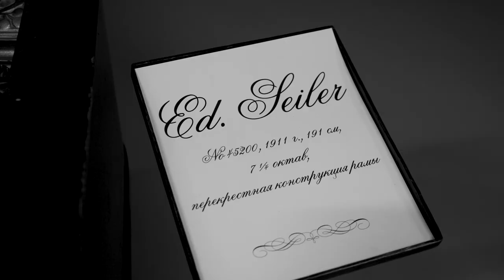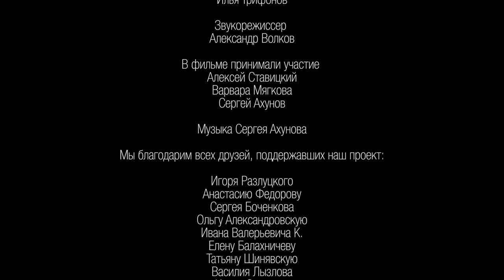Sergey Akhunov - Sketches XIII-XVI | Varvara Myagkova: piano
This project aspires to bring together three types of art: the art of composition, the art of restoration and performing art. The Piano Museum provided us with numerous opportunities for this offering a wide selection of instruments. Our choice fell on the following three: Blüthner 1908, Carl Goetze 1895 and Diederichs Frères (end of 19th c.).

Sketch XIII (Carl Goetze 1895)
Sketch XIV (Blüthner 1908)
Sketch XV (Diederichs Frères 1895)
Sketch XVI (Blüthner 1908)

Video: Mikhael Surotdinov
Sound: Alexander Volkov